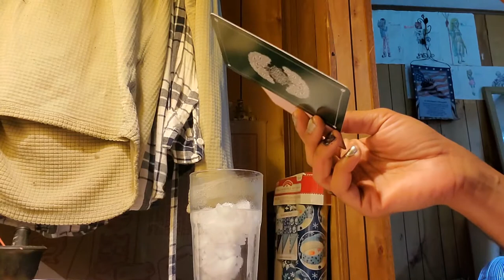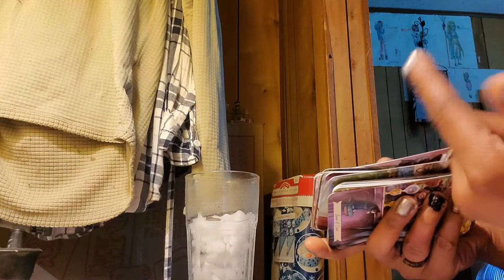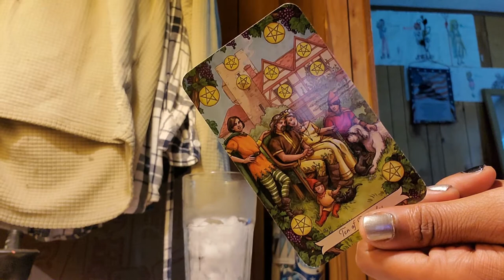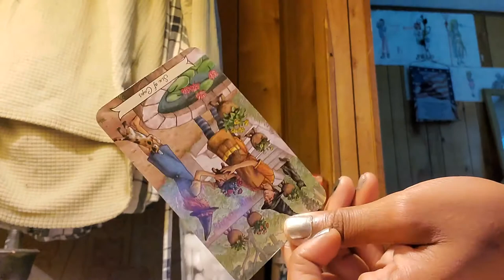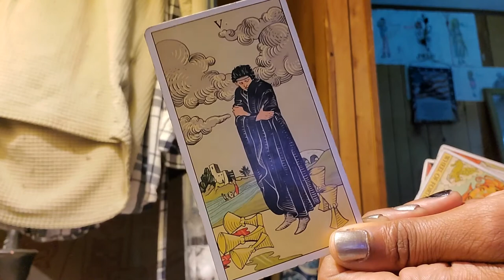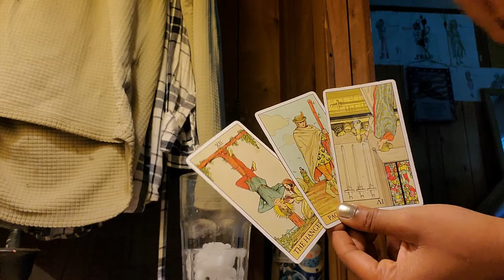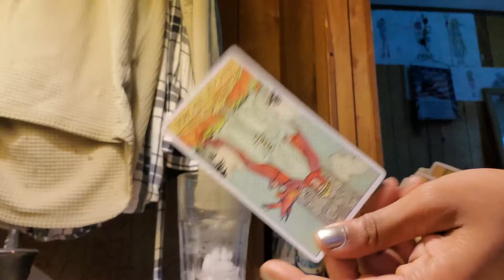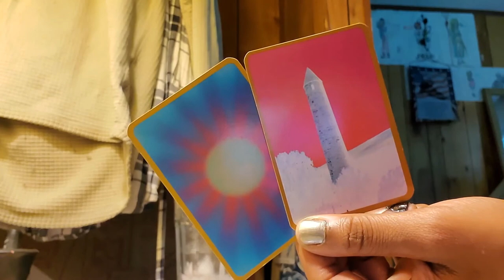♉ I think it's time to get out | Taurus August reading 2020